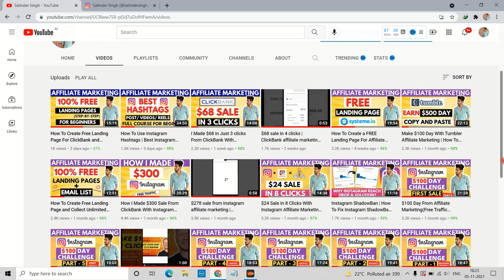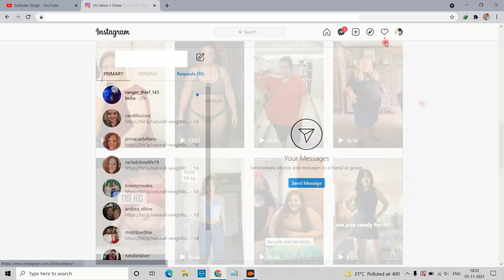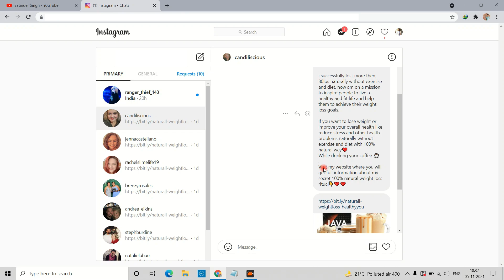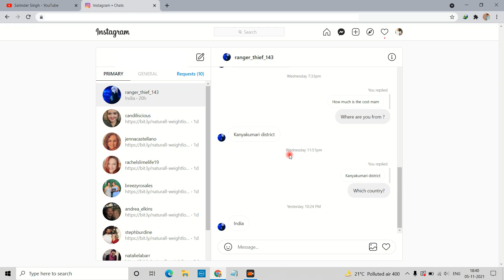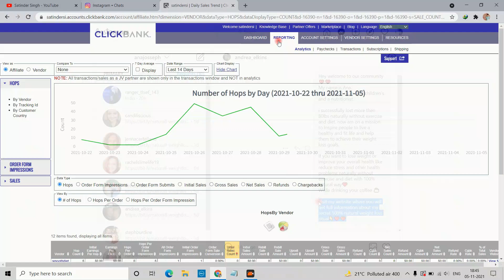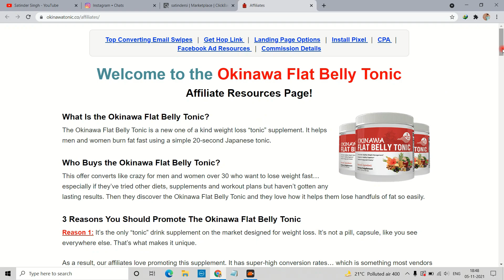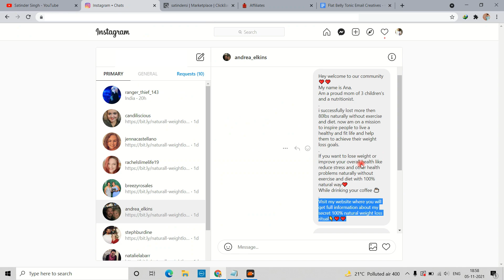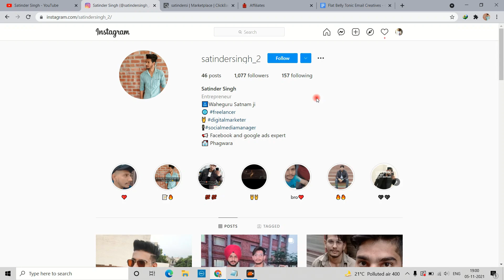How To Make Money From ClickBank and Instagram Dm (Message) Affiliate Marketing For Beginners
How To Make Money From ClickBank and Instagram Dm (Message) Affiliate Marketing For Beginners | Instagram dm affiliate marketing

BOYA BYM1 mic

Headphone i Use Logitech H111 Wired Headset

Laptop i use HP 14 Laptop (Ryzen 5 3500U/8GB/1TB HDD + 256GB SSD/Radeon Vega 8 Graphics)

Best Budget Laptop For Students

1. BUILDERALL – Special 30-Day Trial